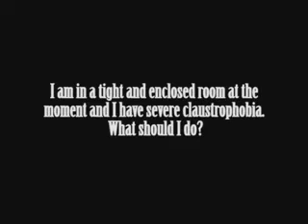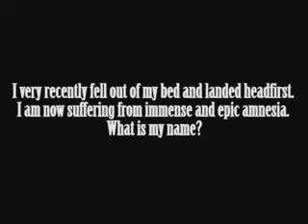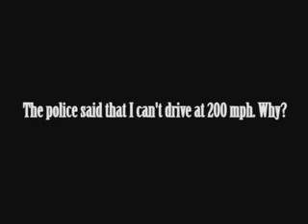Ask That Guy With The Glasses - Episode 22